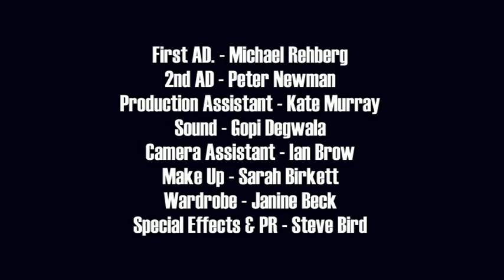Pig in a Poke part 4.avi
The final part of the story of the man who couldn't fart.